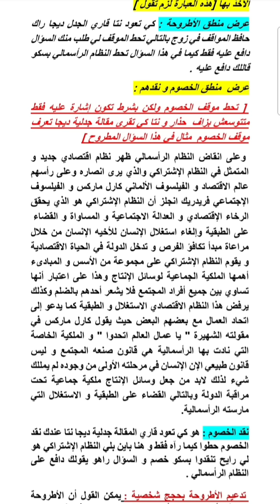التنقيط الجديد في الفلسفة بكالوريا 2022 شرح منهجية الإستقصاء بالوضع رايح تفهمها في دقيقة تبع فقط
تذكير : التنقيط الجديد في الفلسفة بكالوريا 2022 + شرح منهجية الإستقصاء بالوضع رايح تفهمها في دقيقة صدقني رايح يروحللك الخوف منها 😍💪 تبع فقط تحويل من الجدل إلى الإستقصاء بالوضع
شعبة آداب و فلسفة بقى التنقيط كما هو
باقي الشعب أصبح لديكم تنقيط واحد و يتم كتابة المنهجية في الموضوع